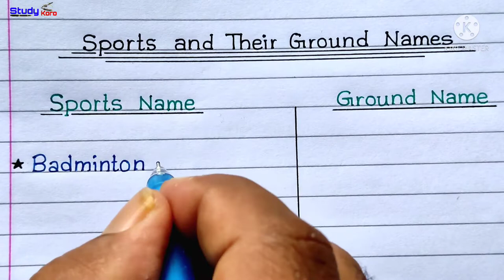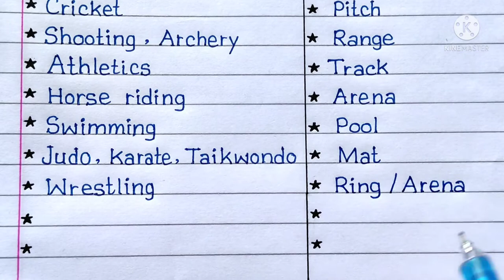Sports and Their Ground Name In English || Sports Complex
In this video you know some important sports and their ground name in english, fields associated with sports or playground of sports.

So I hope that you all like this.

lot of ❤️❤️❤️